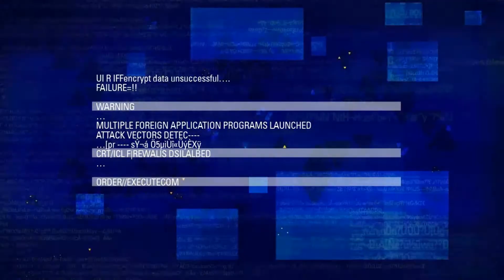Blacklight Retribution - By the Numbers Trailer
The "Blacklight by the Numbers" trailer shows off some notable milestones and amazing statistics recorded in open beta. Just how many shots fired or players killed?